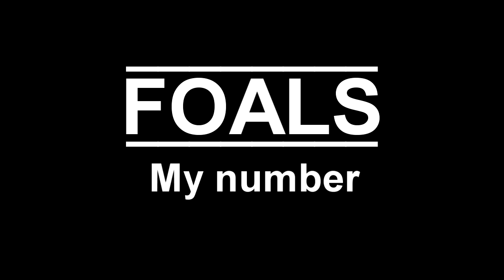Foals - My number (Live on KEXP)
Foals performing live in the KEXP studio. Recorded on June 1, 2013

Song: My number
Album: Holy Fire
Group: Foals